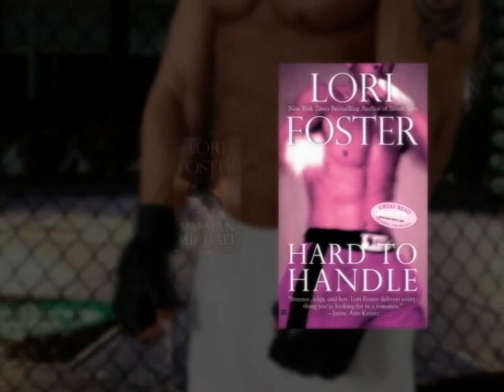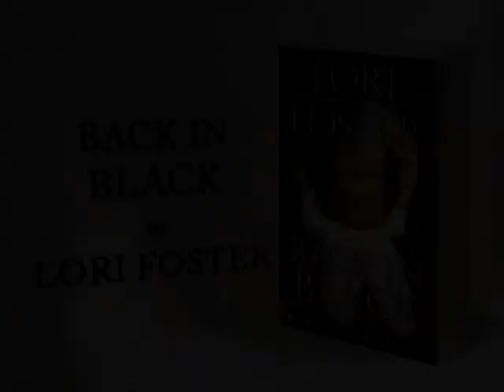Back in Black Lori Foster Book Trailer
With a reputation for saying what he thinks, SBC president and nightclub owner Drew Black has been causing a lot of friction. That's why someone has been called in to clean up his image. Gillian is the PR professional hired to clean up his act. Good luck with that! Drew is not only rough around the edges he is hot and Gillian is in danger of falling Back in Black. Back in Black Lori Foster Book Trailer Find out more about this author Romance